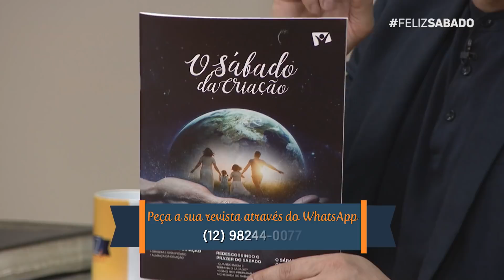O Anfitrião da Adoração - 04/03/2022 - Feliz Sábado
Comece o sábado com a gente!
Como Marcos César passou de "perseguidor" de guardadores do sábado à fiel conhecedor e guardados do sábado?

Convidado do dia: Luciana Ferreira

Reflexão pastoral: Quem Deve ser o Anfitrião em Nossa Adoração?